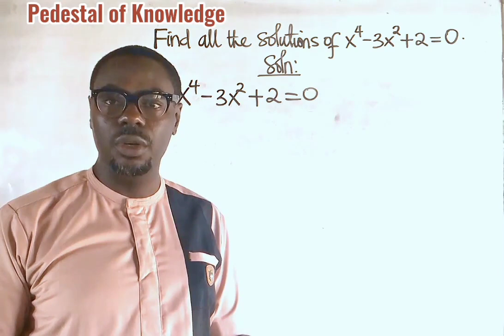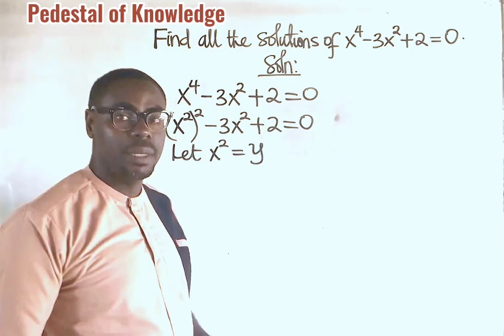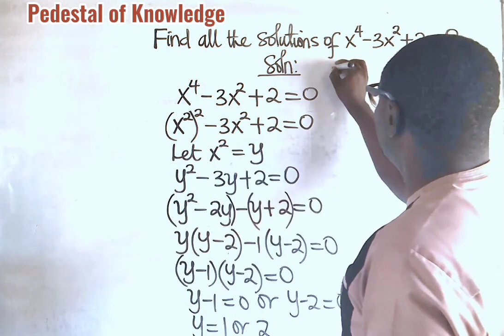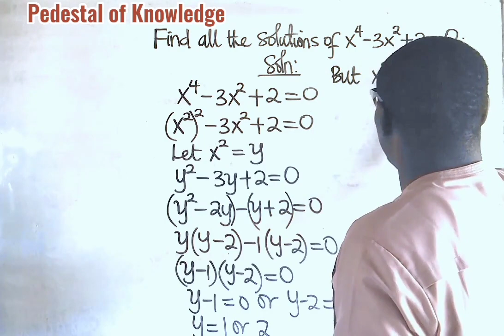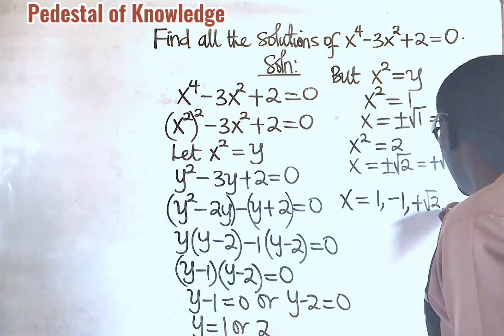Zeros of a Polynomial